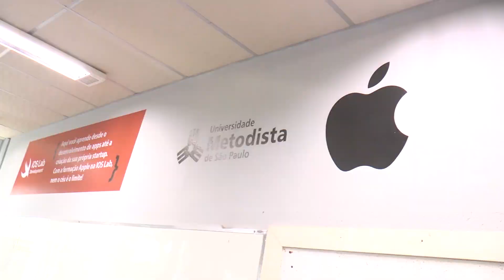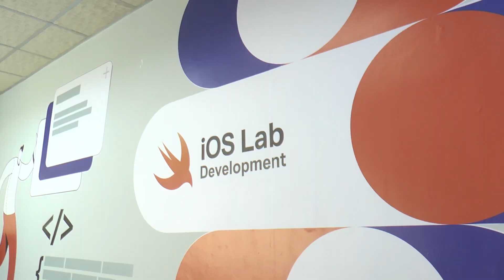IOS LAB: Conheça a nova parceria da Universidade Metodista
IOS LAB é o primeiro laboratório homologado da Apple do no Brasil e oferece cursos, como o desenvolvimento de aplicativos para Apple Store.